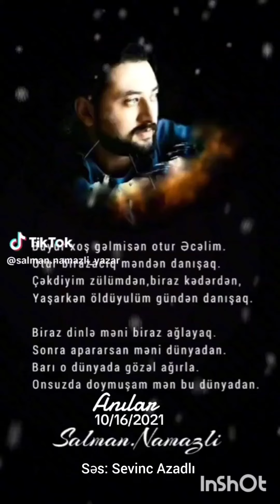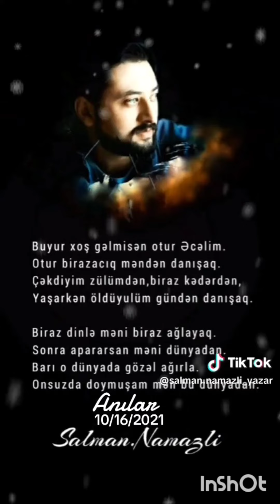19 oktyabr 2023